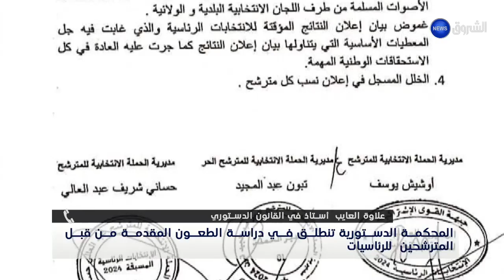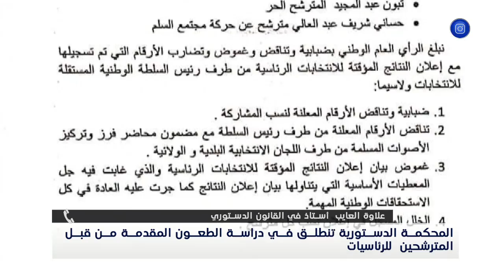نقاش العاشرة| المحكمة الدستورية تنطلق في دراسة الطعون المقدمة من قبل المترشجين للرئاسيات